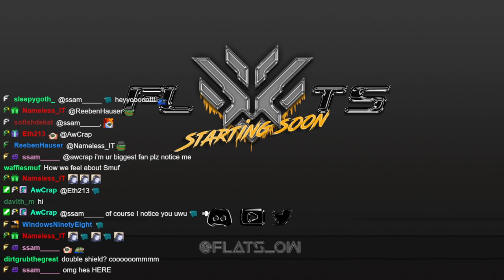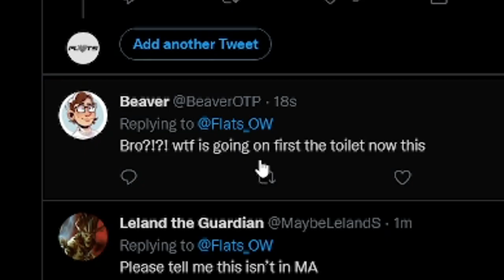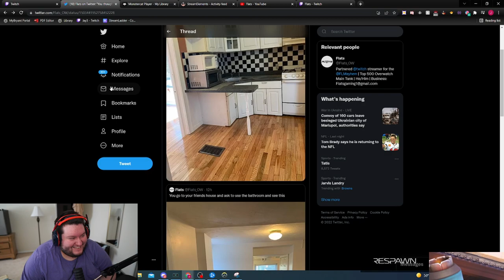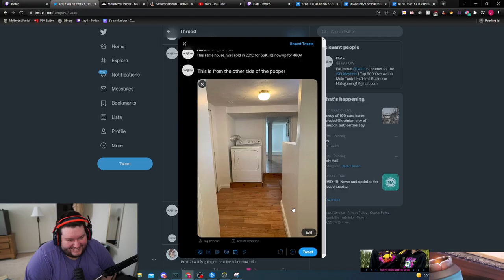Tanking every stun in the game - The Overwatch Experience